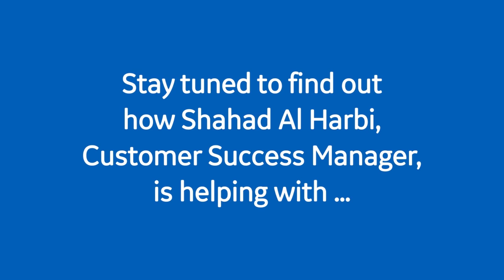GE Digital - Build A World That Works (Teaser)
In SaudiArabia, GE Digital helps our customers step into the future with advanced analytics and a talented team including Customer Success Manager Shahad Al Harbi.